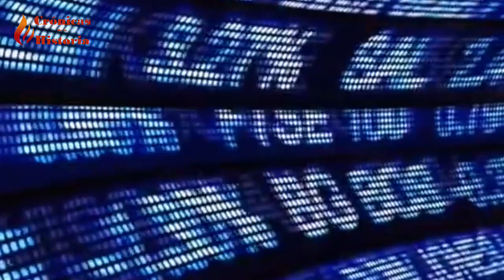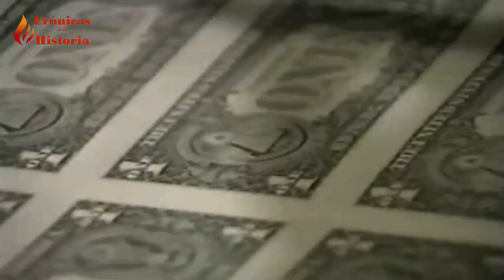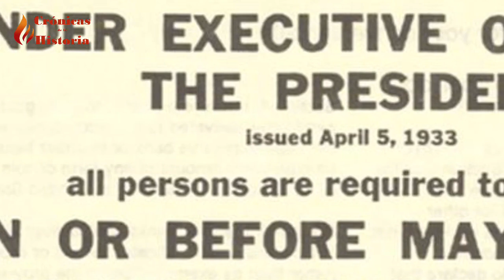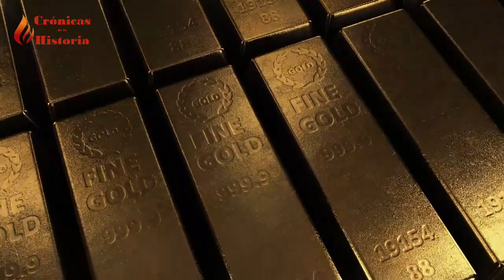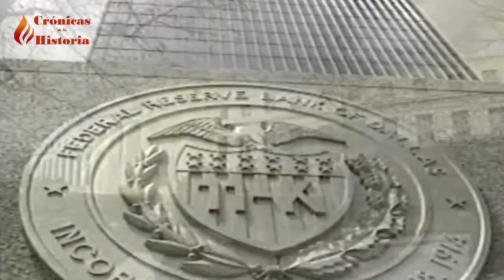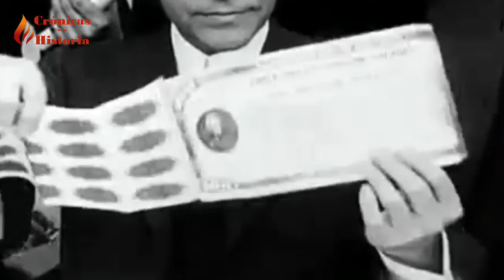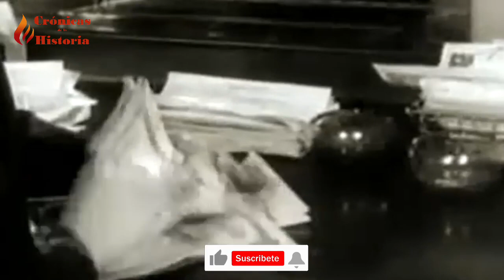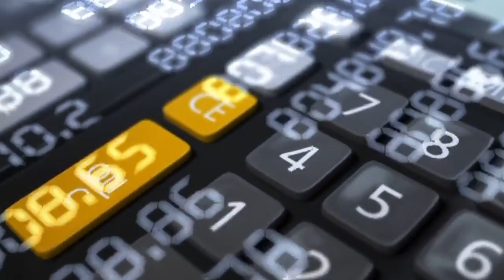¿Cuando ROOSELVET en 1933 SE QUEDÓ con el oro de los ESTADOUNIDENSES?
El presidente Franklin Delano Roosevelt, en 1933; por medio de la Orden Ejecutiva 6102, expropió a todos los estadounidenses el oro, lingotes y certificados, que tenían. Todo ello, para intentar reactivas la economía después de la Gran Depresión.
Esta apropiación del oro de los norteamericanos, fue muy criticada y no faltaron multitud de demandas, ante lo que los ciudadanos de Estados Unidos, consideraban un robo. Entender el contexto en el que se produjo, nos puede hacer ver, si es posible que en el futuro, algún país, pueda volver a hacer lo mismo.